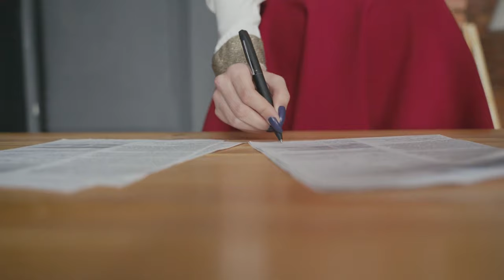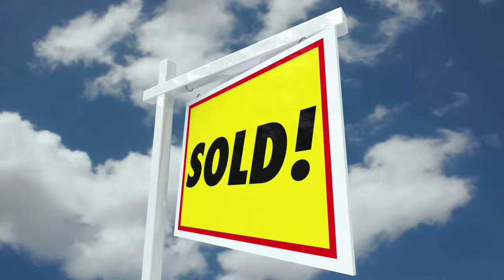The Mexican bank trust for restricted areas (fideicomiso): The Ultimate Guide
Natalia, the bank trust (fideicomiso) expert at Intercam Bank explains every detail that you need to know about this legal instrument that allows foreigners to acquire properties in the restricted zones of the paradisiac Mexican coastlines.